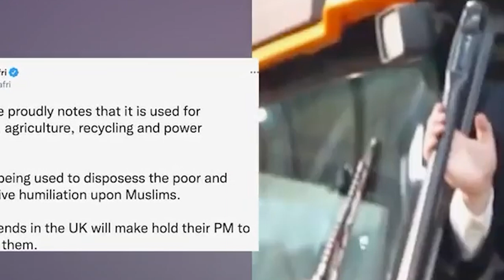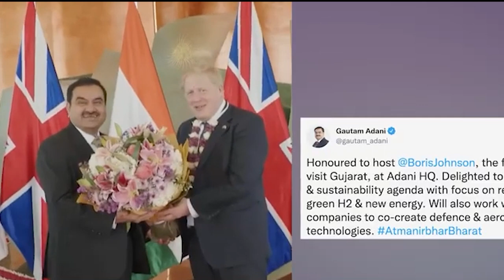kiew u boris johnson shajrong JCB bulldozer ha gujarat iakynduh ia u bussines saipan gautam adani